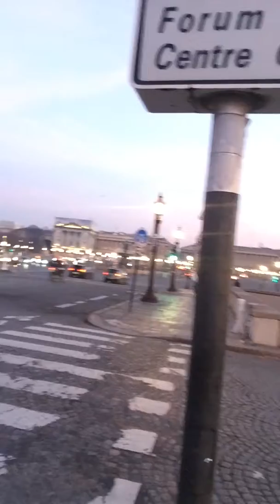Being controlled by your mind